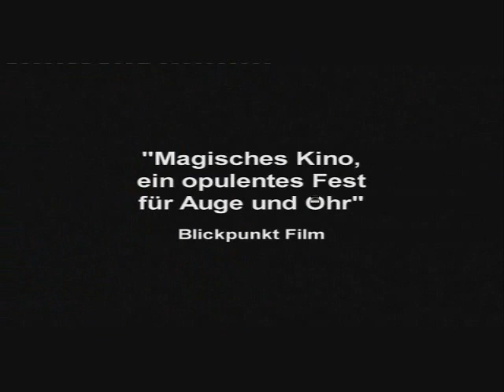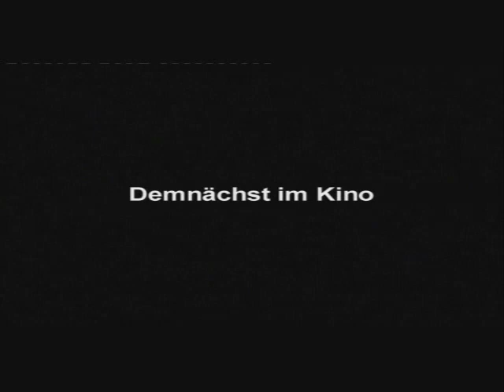Evelyn Glennie, Touch the Sound movie trailer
Evelyn Glennie is a Grammy-winning classical percussionist whose solo work is unrivalled. She is also profoundly deaf. For Evelyn, sound is palpable and rhythm is the basis of everything. Without vibration, there is nothing. From silence to music, sound is felt through every sense in our bodies.

Director Thomas Riedelsheimer (RIVERS AND TIDE: ANDY GOLDSWORTHY WORKING WITH TIME) maps a world of senses, of transcendent images and evocative sounds, following Evelyn and her remarkable story through California, New York, England and her native Scotland. Original music by Glennie and Fred Frith.